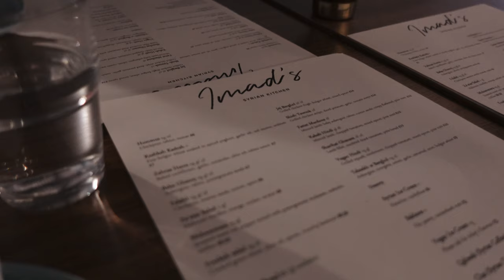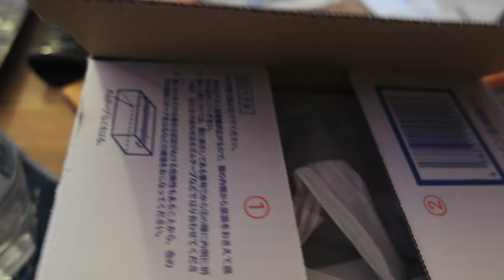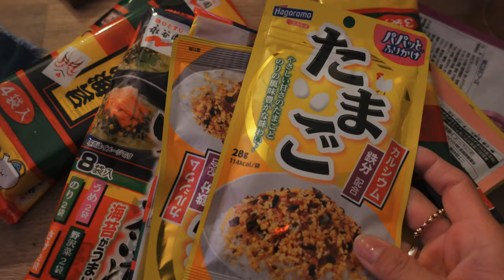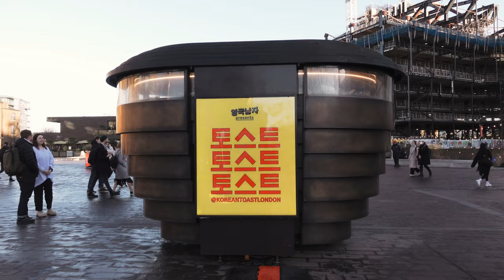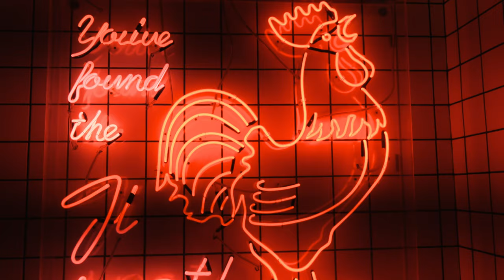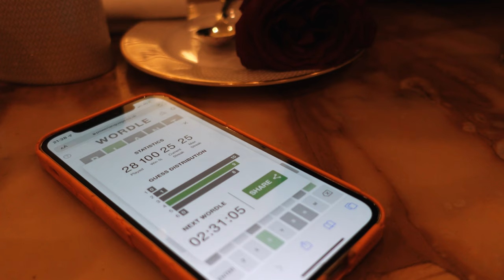Japanese movies, Korean Toast & Furikake haul | vlog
Living in London | Exhibitions at 180 at The Strand, a mini furikake haul from Japan, Korean Englishman Toast & Drive My Car review | Weekend vlog
MUSIC
Good Morning - Instrumental by Uzuhan
This Time feat. Sleeping Bela by Ryan Vetter
Habitual Words by Kyle McEvoy
Slow Emotion by indoorcat
(Get a free account)